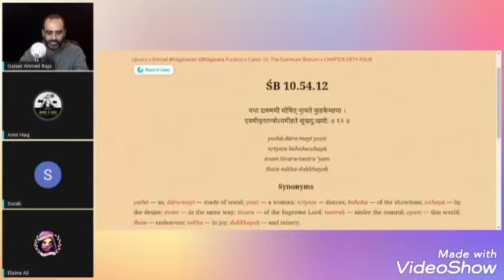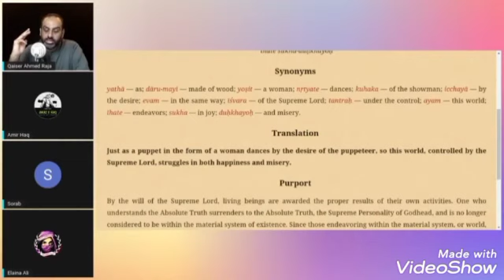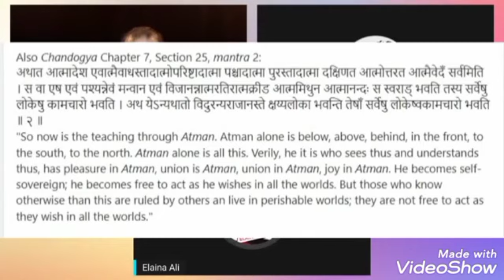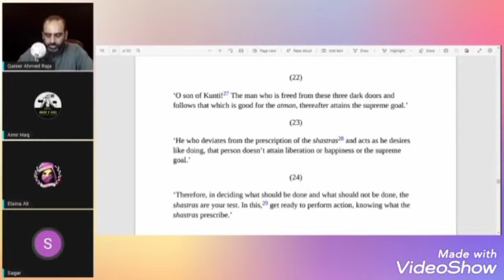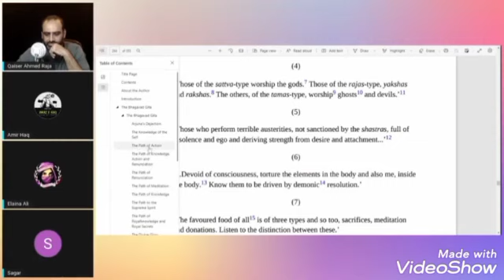Kya Hinduism Main Free Will Hai? Free-Will In Islam vs Hinduism | Qaiser Ahmed Raja | Amir Haq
Kya Hinduism Main Free Will Hai? Free-Will In Islam vs Hinduism | Qaiser Ahmed Raja | Amir Haq vs Sanatani Debate